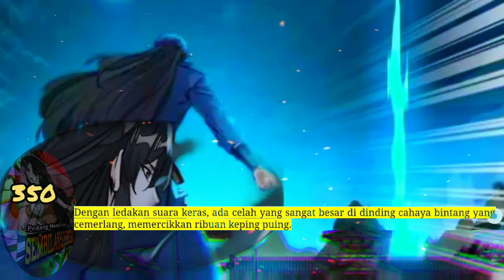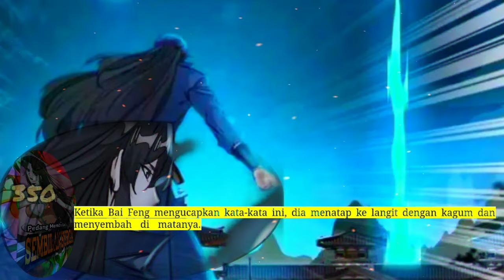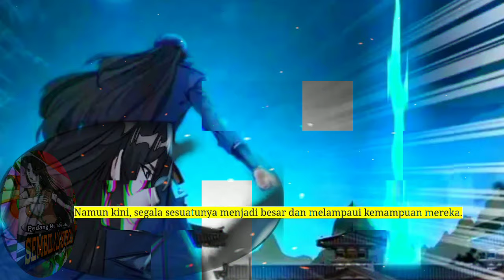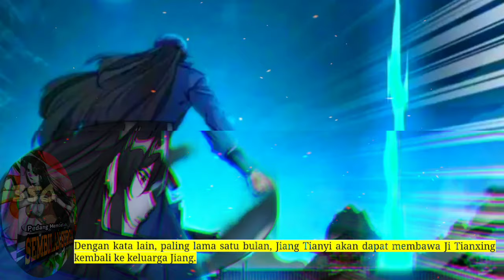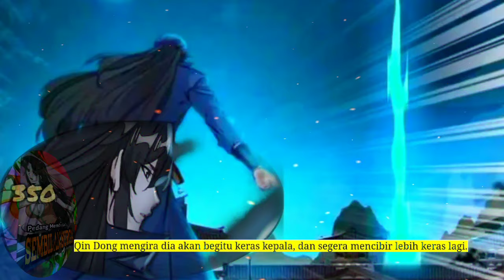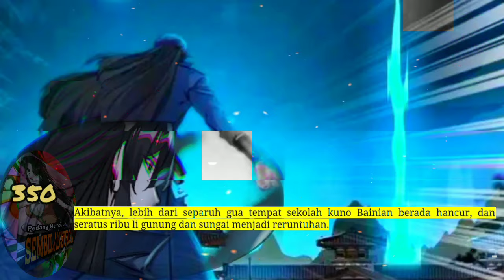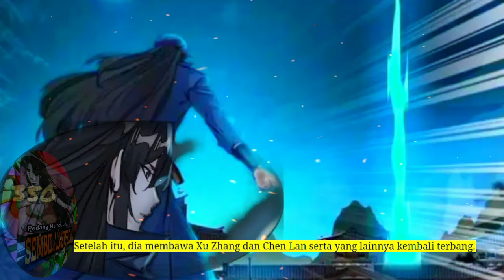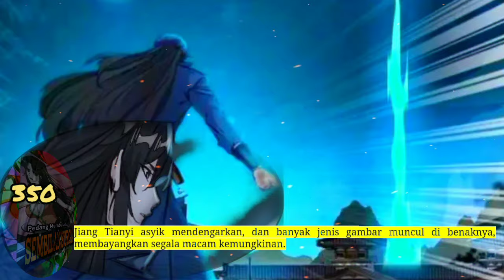Pedang Membelah Sembilan Surga season 350